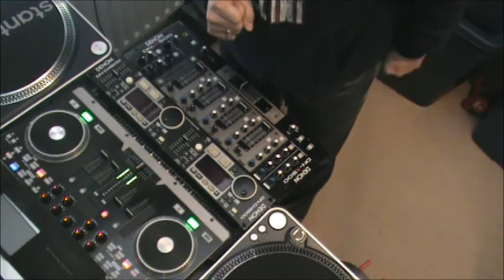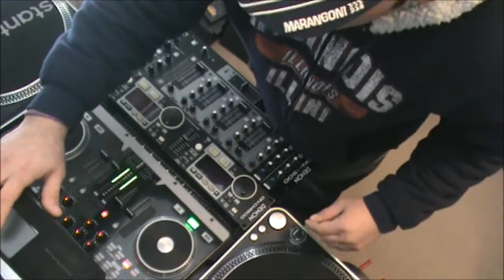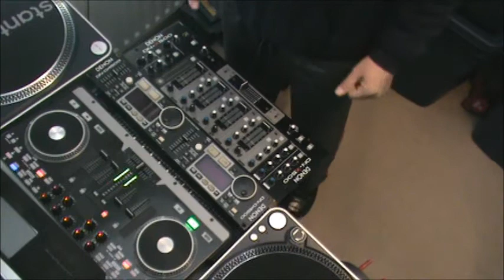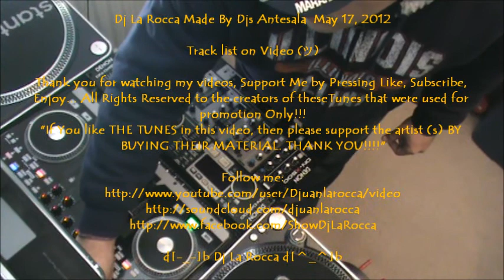Made By Djs Antesala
Un pequeño Aperitivo antes del Lanzamiento del Made By Djs en Junio!!!